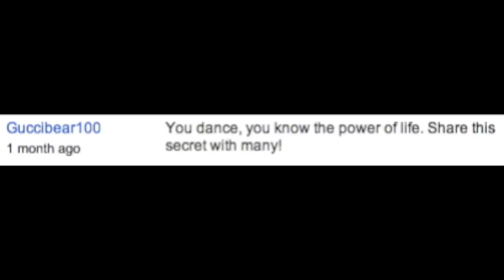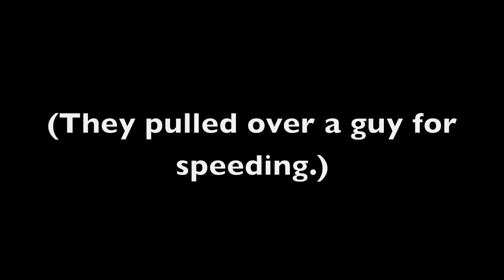Buried Alive!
I did this so you don't have to.  You're welcome.